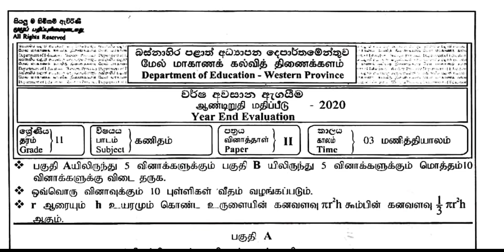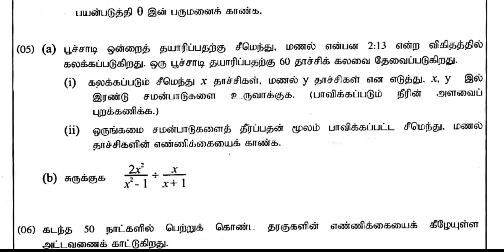WP GR 11 3rd term Maths paper 2020 2nd part A Q5/ ஒருங்கமை சமன்பாடு / மேல் மாகாண கணித முன்னோடி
மேல் மாகாணக் கல்வித் திணைக்களதினால் தரம்_11 மாணவர்களுக்கான முன்னோடி பரீட்சை 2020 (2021 பங்குனி )

வினாத்தாளை pdf வடிவில் பெறுவதற்கு...

பகுதி 1A , 1B விடைகளும் விளக்கங்களும்...
SL Maths Tamil எனும் YouTube தளத்தில் ...

எமது குழுவில் இணைந்து கொள்ள..

1. Viber community group

2. WhatsApp group

Group 1

Group 2

3. Telegram group